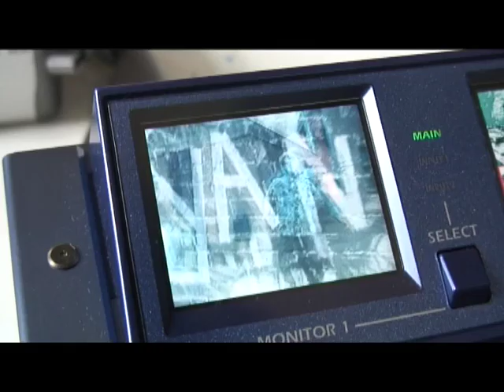AsBo TV Clockwork Orange Trailer